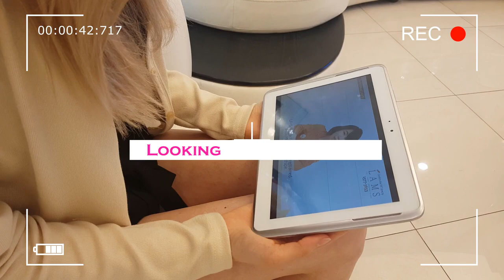Best Liposuction hospital in Korea II Lams vs Liposuction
WATCH MY OUR LATEST VIDEO HERE :)

follow our model Shallen on social medias

:::::::::365mc Contact list
Message our online for more information 📩 ⠀